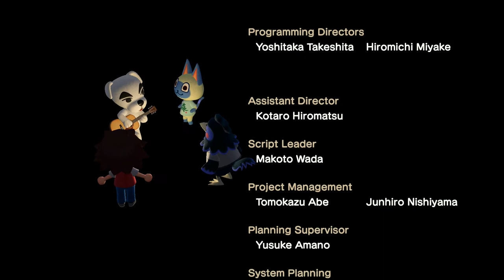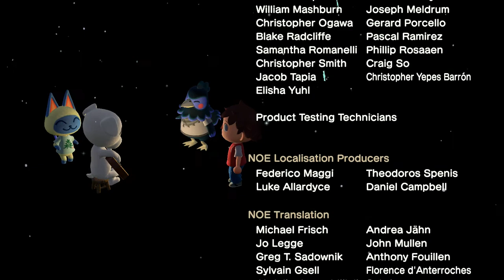Welcome to Brickhedge | #42: Dirge of Totakeke